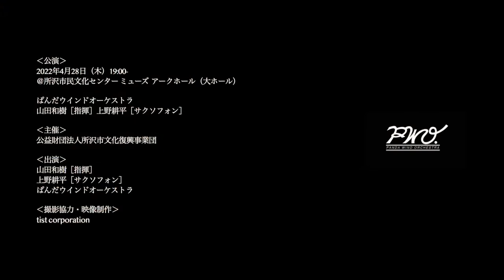Bassoon : ジェネシス／ ヤマカズぱんだ at 所沢2022【PWO】 公演版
【公演】performer's view
鈴木英史：ジェネシス
［2022年度吹奏楽コンクール課題曲Ⅲ］

‹公開リハーサル›
2022年4月27日（水）18:00–
＠所沢市民文化センター ミューズ  アークホール（大ホール）

‹公演›
2022年4月28日（木）19:00–

ぱんだウインドオーケストラ
山田和樹［指揮］上野耕平［サクソフォン］

‹主催›
公益財団法人所沢市文化復興事業団

‹撮影協力・映像制作›
tist LLC.
Hassie , Annla , Massy ,Kohsy

‹PWO member›
Flute：
Clarinet 3rd：
田村 知子
Harp：
天野 世理
Timpani：
秋生 智之
Percussion：